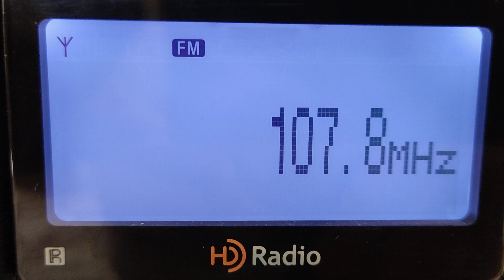FM-DX Tropo / BB Radio (Oderland) / Frankfurt (Oder)/Booßen / 30 kW / 309 km